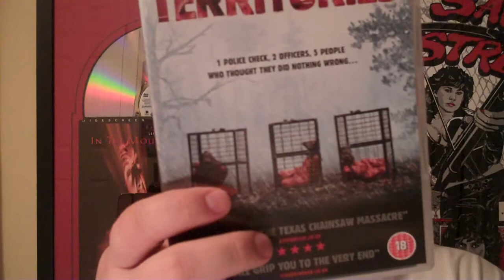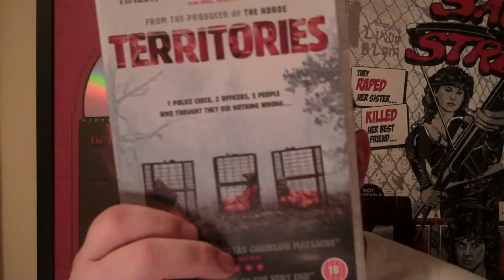Week 84 - Jaythestingray Reviews Territories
Jaythestingray
Reviews
Territories
Director: Olivier Abbou
Writers: Olivier Abbou & Thibault Lang Willar
Cast:  Roc LaFortune, Sean Devine and Nicole Leroux Synopsis:  Five friends returning from a marriage in Canada return home to the United States. Not far from the border, two customs officers stop them to check their identity. Suspicious, they take their time especially with Jalil, a man of Arab origin. The situation worsens when a customs officer finds a small bag of marijuana in the luggage. Then things degenerate rapidly: a customs officer grabs the little dog that's part of the group and slits open its belly to be sure it's not a mule. When Gab makes a move, he's shot. The customs officer orders the surviving friends to undress and put on orange coveralls. Gradually, it dawns on the four tourists that they are in the hands of former torturers from Guantanamo.